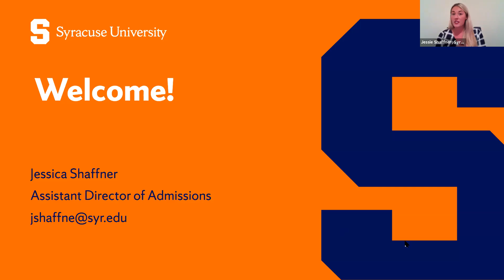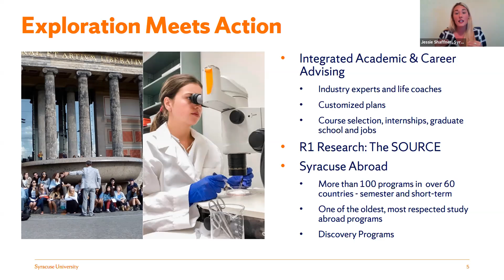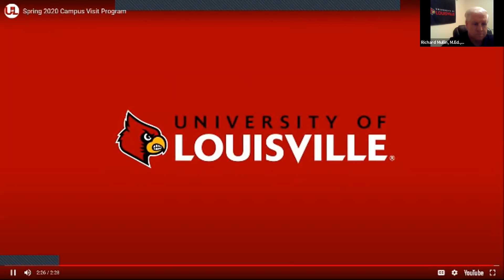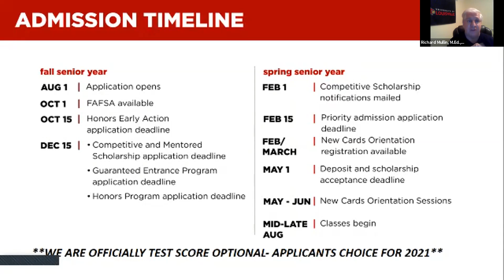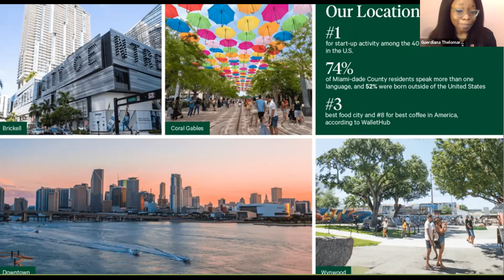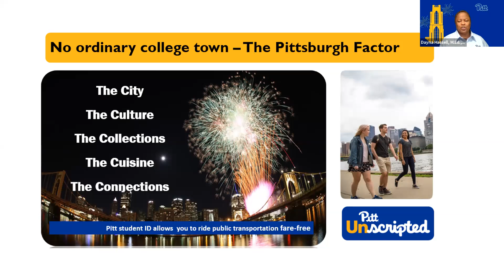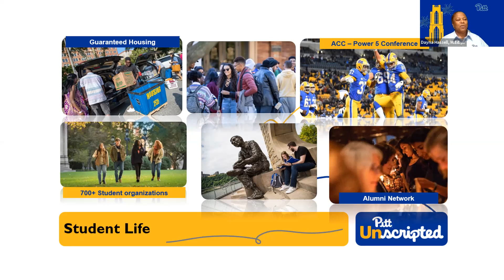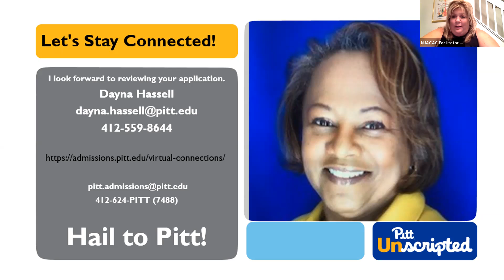Exploring ACC Options - NJACAC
Learn about the academics, campus life, scholarship, research and internship opportunities available from universities in the Atlantic Coast Conference. Our campuses offer a wide variety of options for students with varied interests. In this session you will learn about our incredible campuses including the diversity of the majors and locations our ACC campuses have to offer.